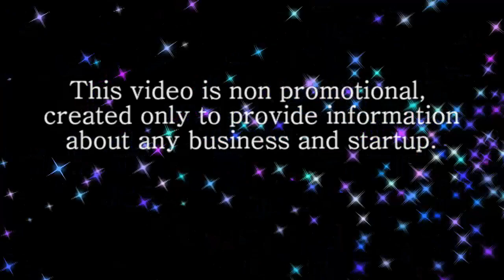PP Valve uPVC rPVC all type of Ball Valves Process Of Valve Manufacturing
PP Solid Ball Valve, PVC, uPVC, rPVC all type of Ball Valves, Process Of Valve Manufacturing  का व्यवसाय कैसे शुरू करे.
How to Start PP UPVC Ball Valve Manufacturing Business
The market demand for the PP Solid Ball Valve, PVC, uPVC, rPVC all type of Ball Valves, manufacturing is a great to venture that gives you a good return on the investment of small capital.
Covered Topics in The Video:
1): PP Solid Ball Valve Manufacturing Processing
2): How To Start Ball Valve Manufacturing Business
3): UPVC Ball Valve Manufacturing Processing
4): Start UPVC Ball Valve Manufacturing Business

About: Webiz InfoSoft channel provides videos related to different business ideas to start own business. We are not responsible for company related problem like Transaction, Online transaction, Machine, Raw Material, etc. Please research yourself before contact to company.